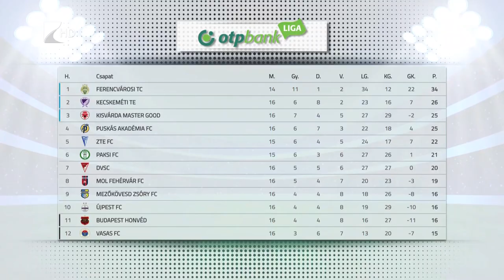Készül a Kisvárda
Kedden elkezdte a felkészülést a bajnoki folytatásra a kisvárdai futballcsapat. Az NB I-es tabella harmadik helyén álló együttes jövő szerdán Törökországba utazik, ahol három mérkőzést játszik külföldi élvonalbeli csapatok ellen. A tavaszi nyitófordulóban január 28-án a Paks látogat a Várkerti Stadionba.